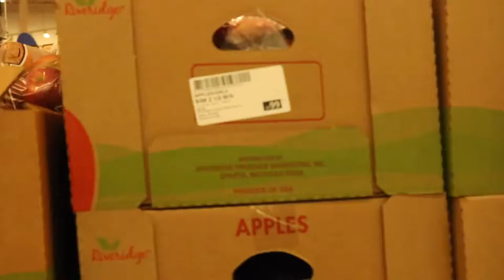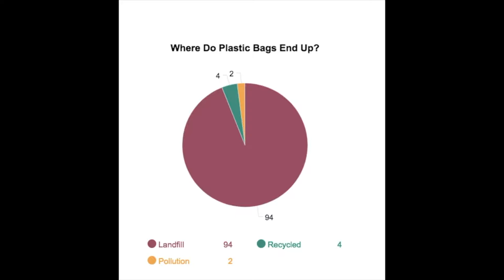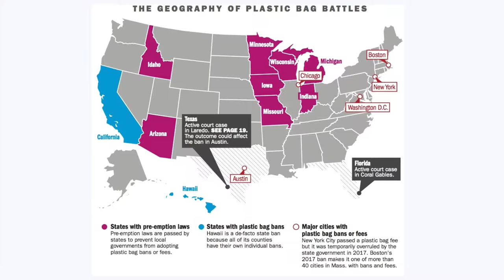Say No to Plastic Bags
Every year, plastic bags prove to be a detriment to the environment. The ways to minimize this issue and vast. Take action now- say no to plastic bags.